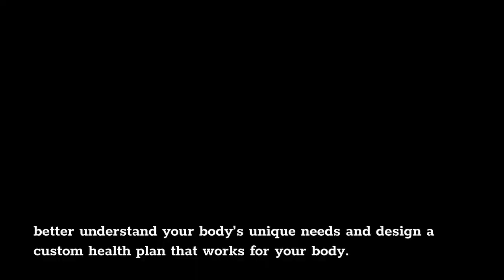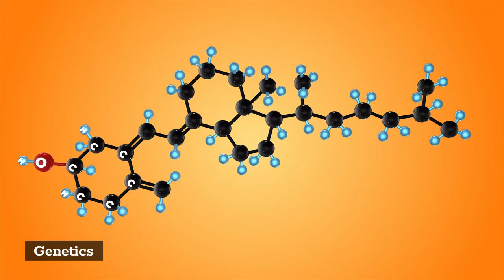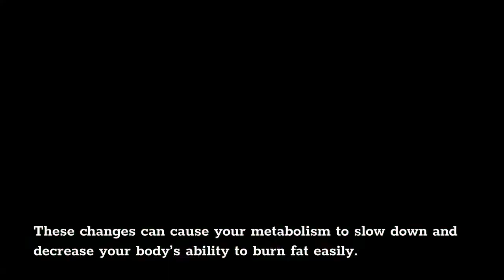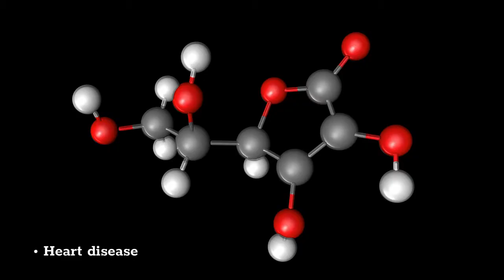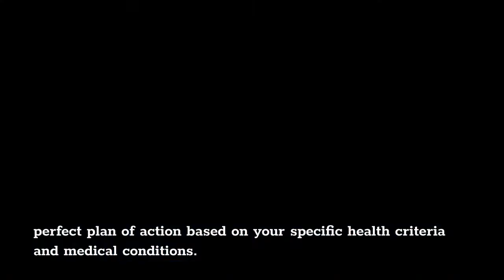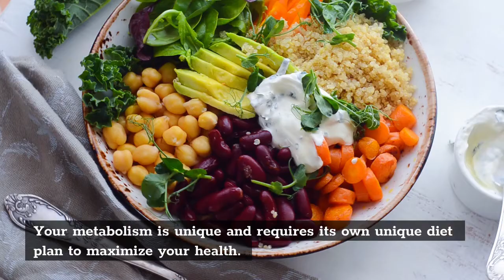Why you Need a Weight Loss Doctor if Your Overweight in Miami FL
Luis O. Dominguez, DO
1040 Biscayne Blvd 8th floor